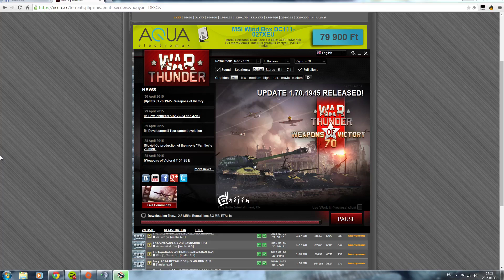War Thunder : WTF SPIN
I waited 2 weak for the golden wager and i got this blshit... gayajin pls